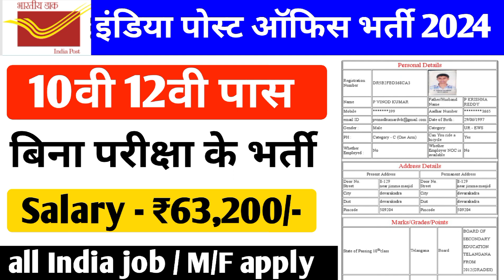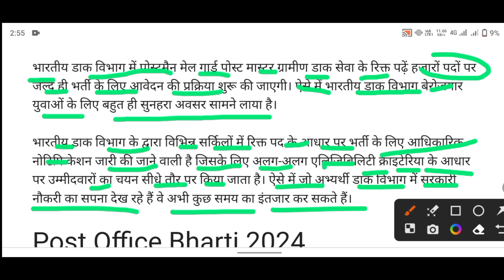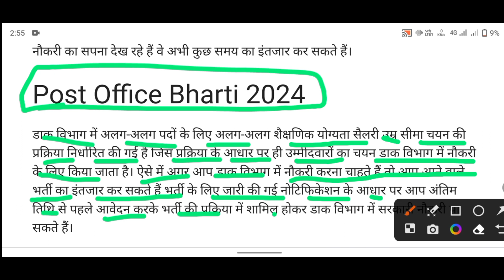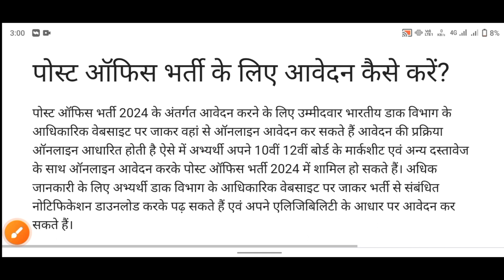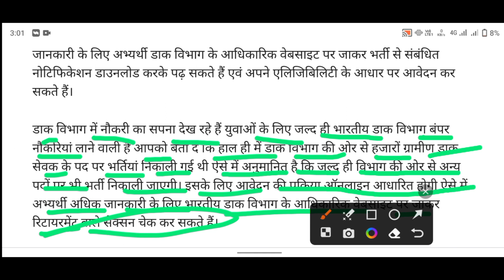इंडिया पोस्ट ऑफिस भर्ती 2024 | भारतीय डाक भर्ती | कब से होगा शुरू | ऐसे करे आवदेन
job's cg vacancy
vacancy job's
govt Jobs in the video
job's News today
sarkari Naukri
post office website online apply
Post office bharti 2024 vacancy
India Post office bharti
india Post office website online
News update
job's news
aaj ka samachar
govt Jobs News 2024
aaj ka samachar News paper
govt Jobs News today
samachar News
pm aawas yojana
pm Kishan yojana online apply
pm aawas yojana list'
yojana New
2024 yojna
cg samachar
cg police constable भर्ती
cg berojgari Bhatta yojana
cg berojgari Bhatta online apply
cg police constable ka physical
cg police ka exam
vacancy India
govt recruitment
dak vacancy 2924
India Post office website
post office bharti vacancy
Post office
Indin Post office bharti 2024 vacancy
cg samachar News today
cg police constable ka exam
cg police ka physical date
news
up vacancy jankari
mp news live
mp police constable भर्ती
mp vacancy in
job's vacancy
berojgari Bhatta yojana online apply
aawas yojana list
pm yojana today 2024
govt job vacancy 2024 News